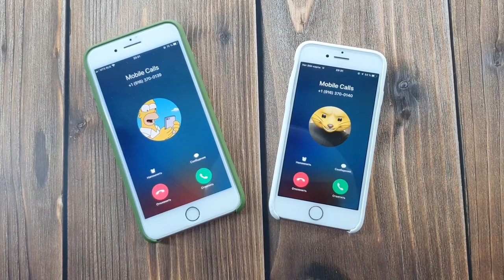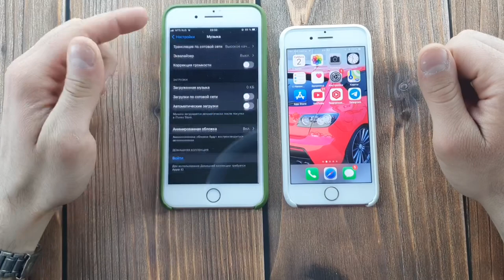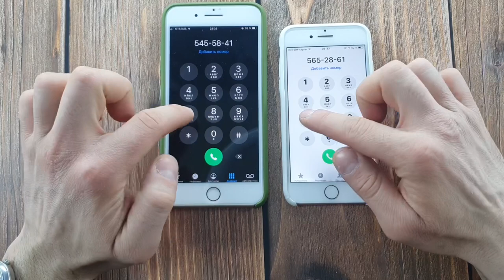Two incoming calls on iPhone 8 and iPhone 8+ /Mobile Calls /Outgoing calls